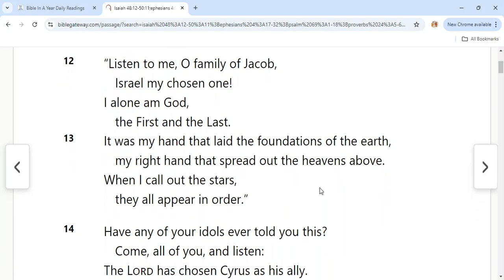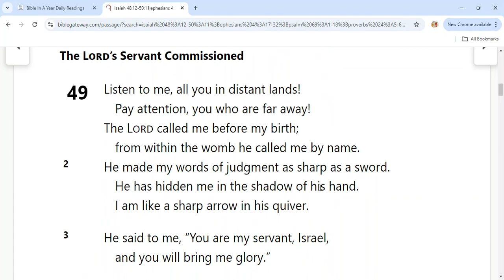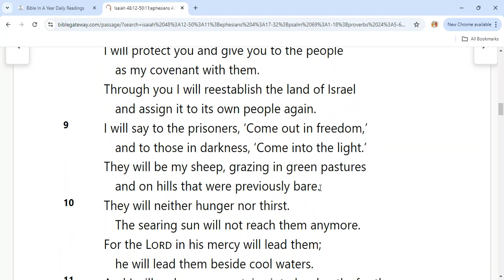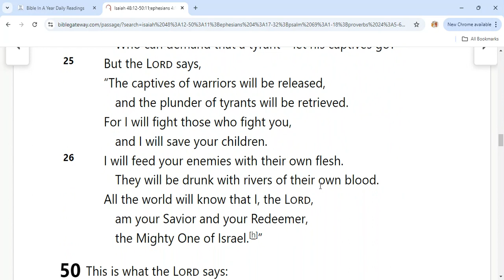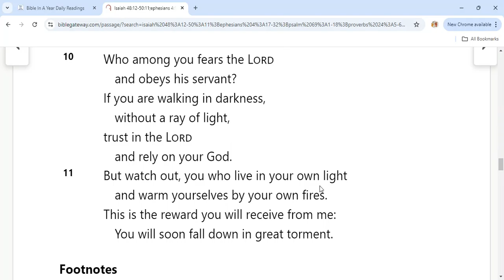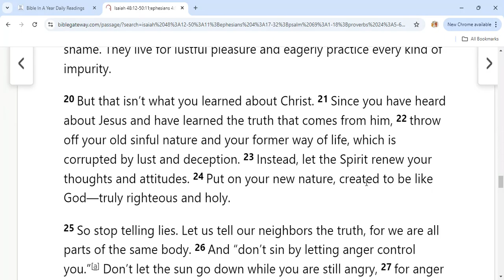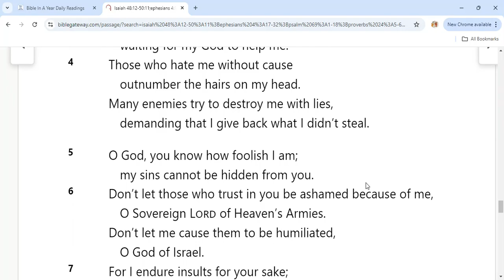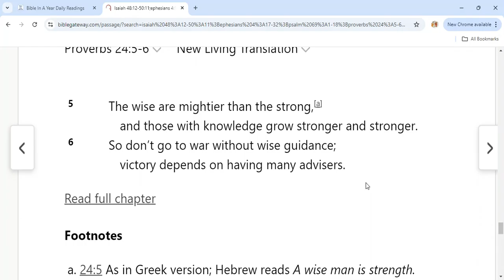September 26th Bible Readings. ISAIAH 4812-5011EPHESIANS 417-32PSALM 691-18PROVERBS 245-6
September 26th Bible Readings
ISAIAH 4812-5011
EPHESIANS 417-32
PSALM 691-18
PROVERBS 245-6
Ephesians 4:17-32
New Living Translation
Living as Children of Light
17 With the Lord’s authority I say this: Live no longer as the Gentiles do, for they are hopelessly confused. 18 Their minds are full of darkness; they wander far from the life God gives because they have closed their minds and hardened their hearts against him. 19 They have no sense of shame. They live for lustful pleasure and eagerly practice every kind of impurity.

20 But that isn’t what you learned about Christ. 21 Since you have heard about Jesus and have learned the truth that comes from him, 22 throw off your old sinful nature and your former way of life, which is corrupted by lust and deception. 23 Instead, let the Spirit renew your thoughts and attitudes. 24 Put on your new nature, created to be like God—truly righteous and holy.

25 So stop telling lies. Let us tell our neighbors the truth, for we are all parts of the same body. 26 And “don’t sin by letting anger control you.”[a] Don’t let the sun go down while you are still angry, 27 for anger gives a foothold to the devil.

28 If you are a thief, quit stealing. Instead, use your hands for good hard work, and then give generously to others in need. 29 Don’t use foul or abusive language. Let everything you say be good and helpful, so that your words will be an encouragement to those who hear them.

30 And do not bring sorrow to God’s Holy Spirit by the way you live. Remember, he has identified you as his own,[b] guaranteeing that you will be saved on the day of redemption.

31 Get rid of all bitterness, rage, anger, harsh words, and slander, as well as all types of evil behavior. 32 Instead, be kind to each other, tenderhearted, forgiving one another, just as God through Christ has forgiven you.

Footnotes
4:26 Ps 4:4.
4:30 Or has put his seal on you.